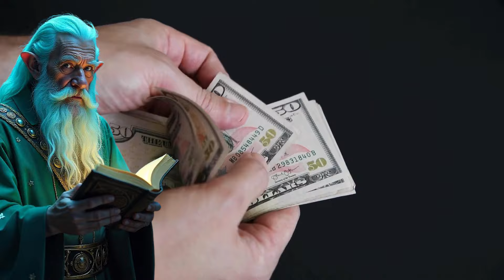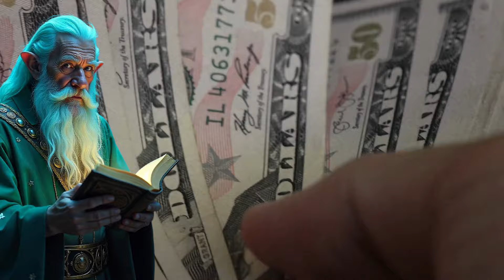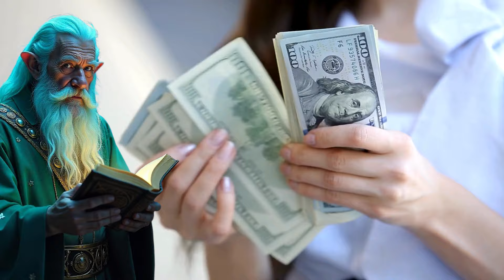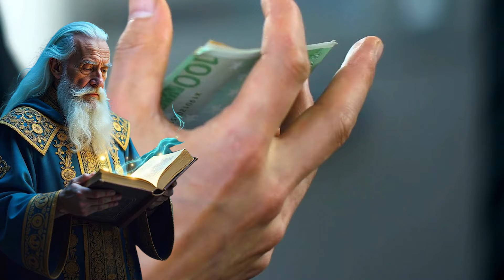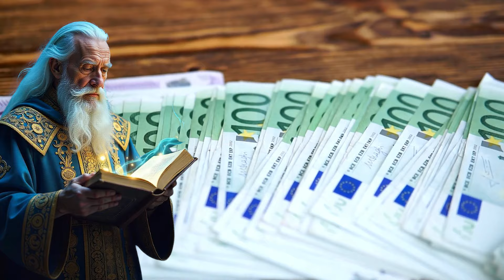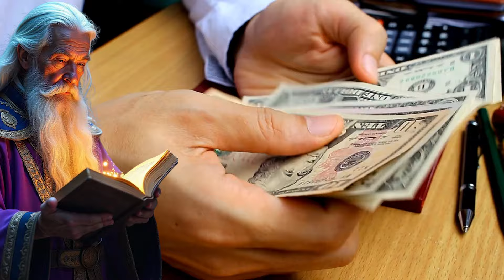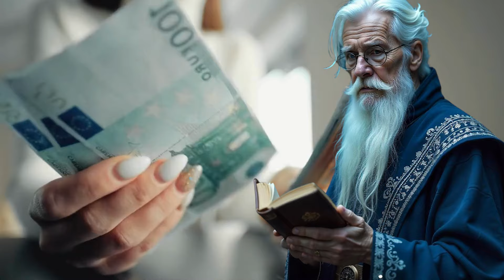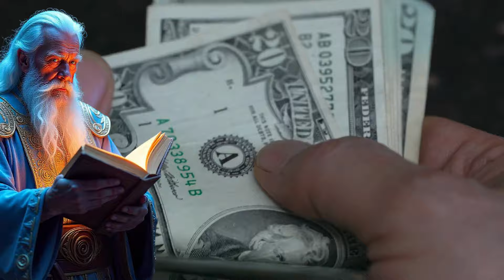Diese Sternzeichen werden vor dem 15 Oktober plötzlich reich werden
Hallo, liebe Zuschauer! In den Weiten des Universums entsteht eine Legende, über die die Sterne selbst flüstern. Bis zum 15. Oktober bereitet sich der Himmel auf ein außergewöhnliches Ereignis vor: Der plötzliche Reichtum nähert sich einigen Tierkreiszeichen. Das ist kein Zufall, sondern ein Schicksalsschlag, der Ihr Leben für immer verändern kann.
*Notiz. Dieser Inhalt dient ausschließlich Informationszwecken und übernimmt keine Gewähr für die Richtigkeit der Prognosen. Sie dienen ausschließlich Unterhaltungszwecken und sollten nicht als Garantie für zukünftige Ergebnisse angesehen werden.*

Willkommen bei Orakel Your Ultimate Astrological Haven auf YouTube! Tauchen Sie mit uns in die Geheimnisse der Sterne ein, während wir die dynamische Welt der Astrologie erforschen. Unser Kanal widmet sich der Bereitstellung von aufschlussreichen und detaillierten Horoskopen und bietet Ihnen Anleitung und Klarheit für Ihr tägliches Leben, monatliche Voraussicht und sogar jährliche Aussichten.
 Schließen Sie sich unserer Gemeinschaft von Starsuchenden an, während wir uns mit Liebesvorhersagen, finanziellen Prognosen und persönlichen Wachstumserkenntnissen befassen, die alle auf der himmlischen Kunst der Astrologie beruhen. Egal, ob Sie ein erfahrener Astrologen oder ein neugieriger Neuling sind, unsere Inhalte sollen Sie auf Ihrer Reise durch den Kosmos aufklären, inspirieren und befähigen.